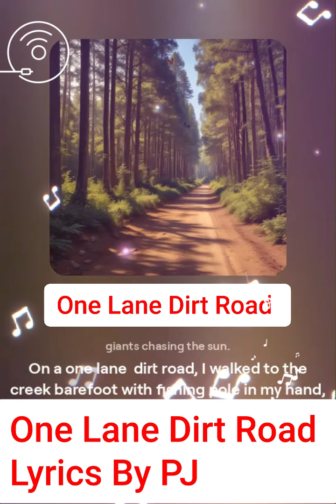ONE LANE DIRT ROAD LYRICS BY PJ, ENJOY MUCH LOVE YALL